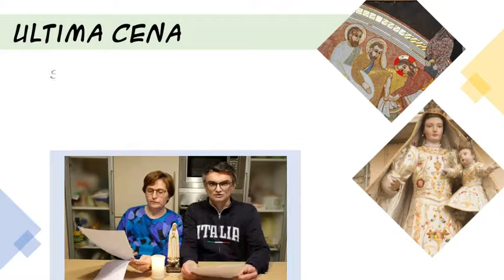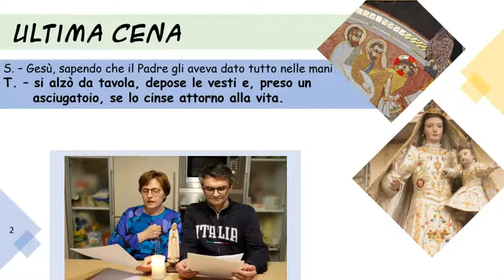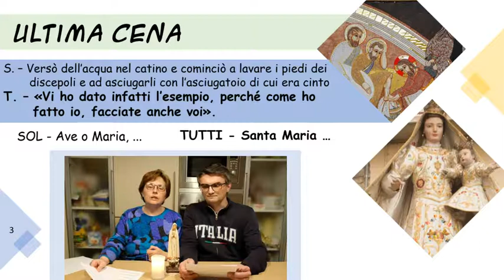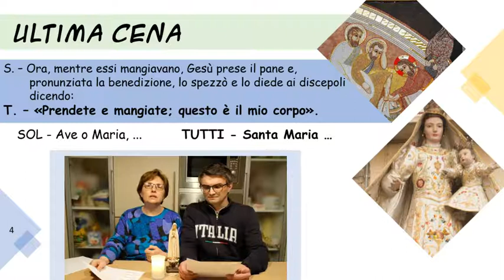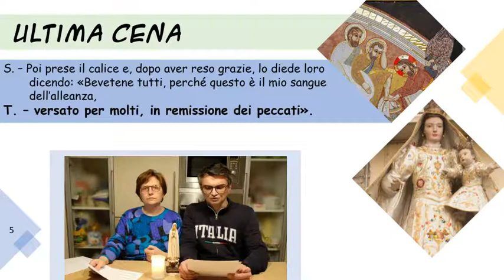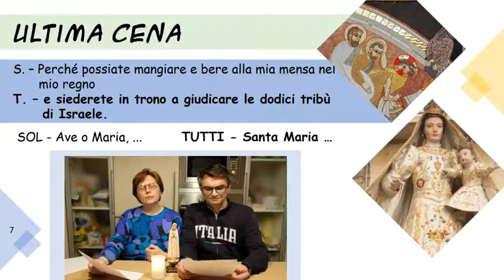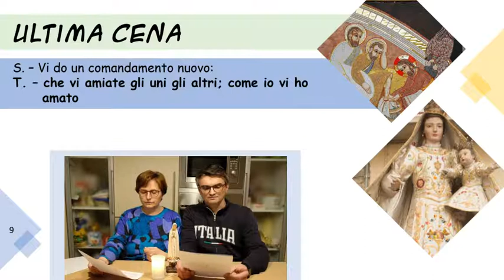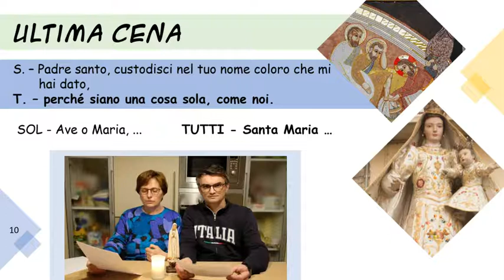15 maggio - L'ultima Cena, istituzione dell'Eucarestia